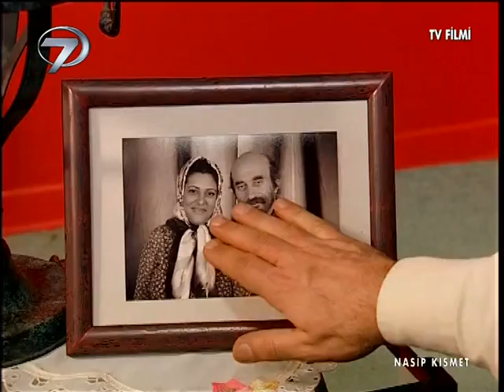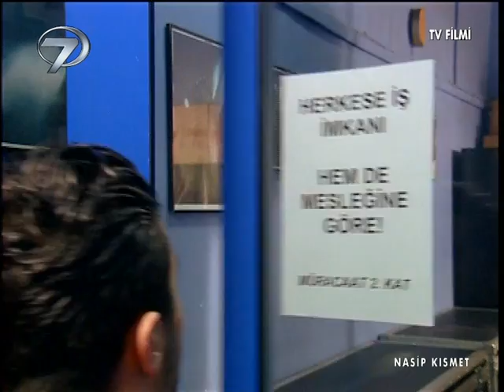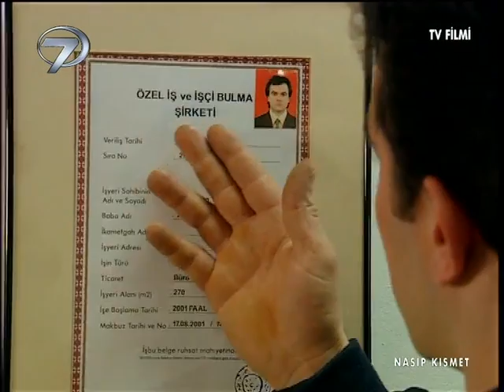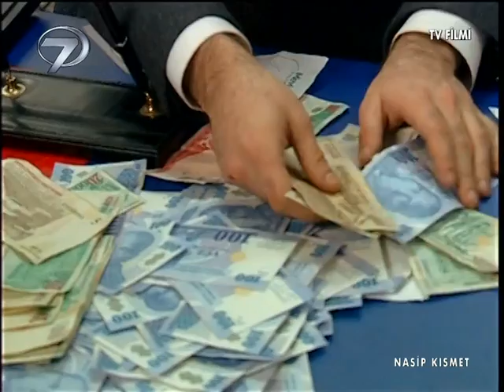Nasip - Kanal 7 TV Filmi